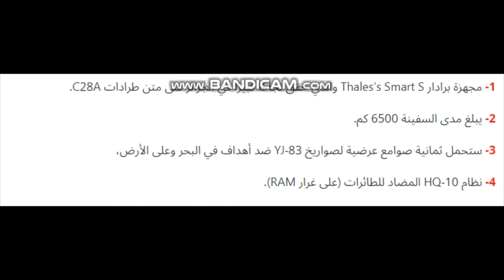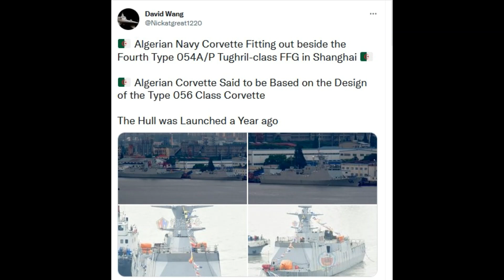الجزائر تقتني 6 سفن حربية صينية مجهزة برادارات حديثة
اقتنت الجزائر ستة طرادات ثقيلة مشتقة من النوع الصيني 56 المخصص للبحرية، وستبدأ في الوصول بداية من  2022 حتى اكتمال الطلب في عام 2023.

وأشار تقرير لموقع مينا ديفونس المتخصص في الشأن العسكري أن النسخة المصممة للجزائر أكبر، مع قدرة تحمل أفضل، ومحركات وأنظمة قتالية أفضل تناسب مخطط الدفاع البحري الجزائري كما تحمل المواصفات التالية:

1- مجهزة برادار Thales’s Smart S والذي حقق نجاحًا كبيرًا في الجزائر على متن طرادات C28A.

2- يبلغ مدى السفينة 6500 كم.

3- ستحمل ثمانية صوامع عرضية لصواريخ YJ-83 ضد أهداف في البحر وعلى الأرض،

4- نظام HQ-10 المضاد للطائرات (على غرار RAM).

5- ستة أنابيب طوربيد 324 ملم ومدفع 76 ملم مع خط إطلاق.

6- تملك سطح طيران كبير لطائرة هليكوبتر في الخلف.

وسبق للجزائر وأن حدثت أسطولها البحري  بسفينة غراب حربية جديدة تحمل اسم “الفاتح”، للرفع من قدراتها الدفاعية، والسفينة قدمت في 2016 من حوض خاص بشركة CSSC، وهي إحدى كبريات الشركات الصينية الكبرى لصناعة السفن والمعدات البحرية.

وللتذكير فالفاتح “مزودة بأحدث التكنولوجيات في المجال العسكري البحري وقادرة على العمل والتدخل على نطاق واسع لأداء مهام متعددة”،  وتعد ثاني سفينة من نوعها تتحصل عليها الجزائر من الصين، بعد سفينة “الظافر”.

L'Algérie a acquis six croiseurs lourds dérivés du Type 56 chinois pour la Marine, et ils commenceront à arriver à partir de 2022 jusqu'à l'achèvement de la commande en 2023.

Un rapport du site Mena Defence, spécialisé dans les affaires militaires, indique que la version conçue pour l'Algérie est plus grande, avec une meilleure endurance, et de meilleurs moteurs et systèmes de combat qui correspondent au schéma de défense navale algérien et porte les spécifications suivantes :

1- Il est équipé du radar Smart S de Thales qui a connu un grand succès en Algérie à bord des croiseurs C28A.

2- Le navire a une portée de 6500 km.

3- Il emportera huit silos transversaux pour missiles YJ-83 contre des cibles en mer et sur terre,

4- Système anti-aérien HQ-10 (similaire à RAM).

5- Six tubes lance-torpilles de 324 mm et un canon de 76 mm avec ligne de tir.

6- Il a un grand pont d'envol pour un hélicoptère à l'arrière.

L'Algérie a précédemment modernisé sa flotte navale avec un nouveau navire de guerre, "Al-Fatih", pour augmenter ses capacités de défense. Le navire a été introduit en 2016 à partir d'un quai privé de CSSC, l'une des principales entreprises chinoises de fabrication de navires et de navires. équipement.

Pour rappel, Al-Fateh est "équipé des dernières technologies dans le domaine militaire et naval et est capable d'opérer et d'intervenir à grande échelle pour effectuer de multiples tâches." C'est le deuxième navire du genre que l'Algérie a obtenu de la Chine , d'après le navire "Al-Zafer".

Algeria has acquired six heavy cruisers derived from the Chinese Type 56 for the Navy, and they will begin arriving from 2022 until completion of the order in 2023.

A report by the Mena Defense website, which specializes in military affairs, indicated that the version designed for Algeria is larger, with better endurance, and better engines and combat systems that fit the Algerian naval defense scheme and bears the following specifications:

1- It is equipped with Thales's Smart S radar which was a great success in Algeria on board the C28A cruisers.

2- The ship has a range of 6500 km.

3- It will carry eight transverse silos for YJ-83 missiles against targets at sea and on land,

4- HQ-10 anti-aircraft system (similar to RAM).

5- Six 324 mm torpedo tubes and a 76 mm cannon with a firing line.

6- It has a large flight deck for a helicopter in the back.

Algeria has previously upgraded its naval fleet with a new warship, “Al-Fatih,” to raise its defense capabilities. The ship was introduced in 2016 from a private dock of CSSC, one of the major Chinese companies for the manufacture of ships and marine equipment.

As a reminder, Al-Fateh is “equipped with the latest technologies in the military and naval field and is able to operate and intervene on a large scale to perform multiple tasks.” It is the second ship of its kind that Algeria obtained from China, after the “Al-Zafer” ship.